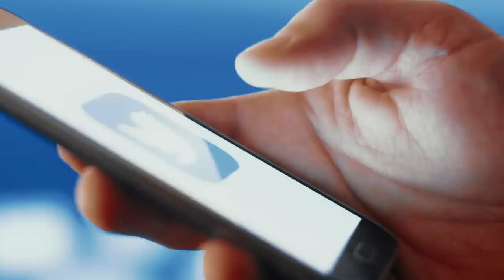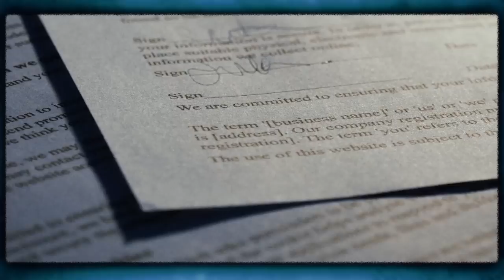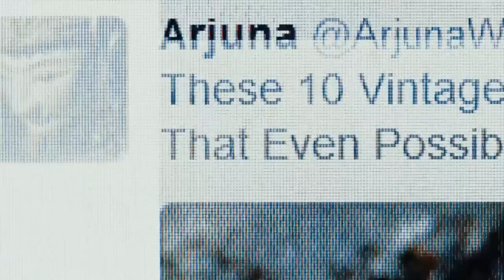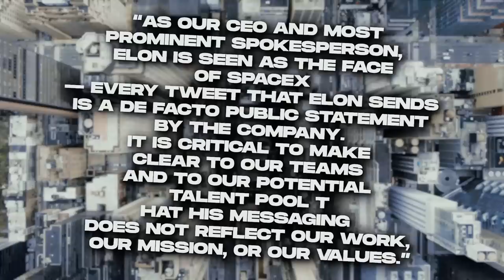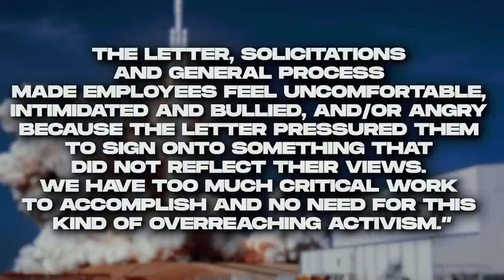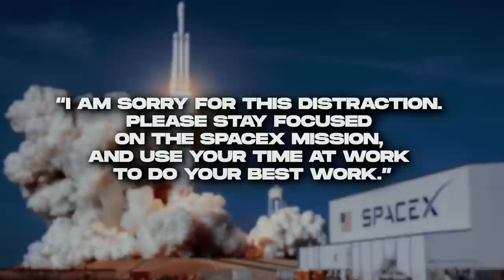Elon Musk Just Caused A Full Blown Meltdown At Twitter & FIRED Entitled SpaceX Employees!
Here, at the "Elon Musk Zone" channel, we transform the original content from shows, podcasts, and key-notes with Mr. Elon Musk, to provide the viewers with a more immersive experience. We hope to educate as many people as possible through this channel.

1. The videos have no negative impact on the original works.
3. The videos are transformative in nature.
4. We use only the audio component and tiny pieces of video footage, only if it's necessary.